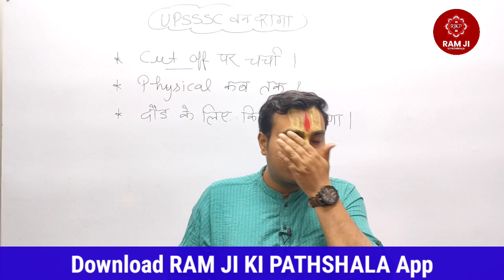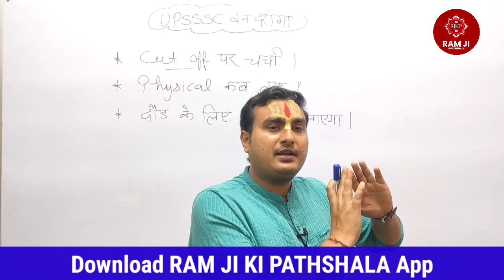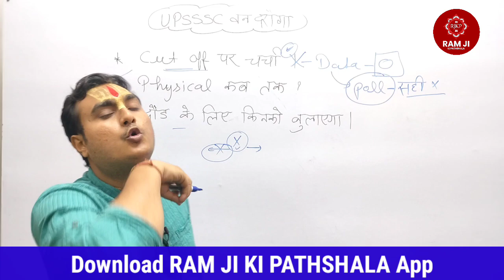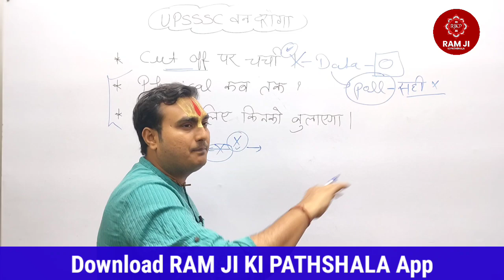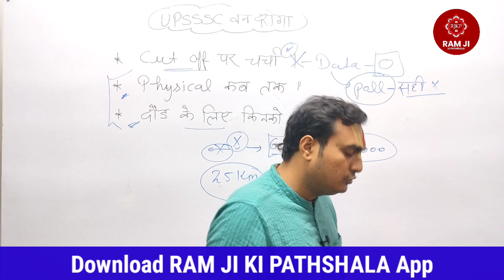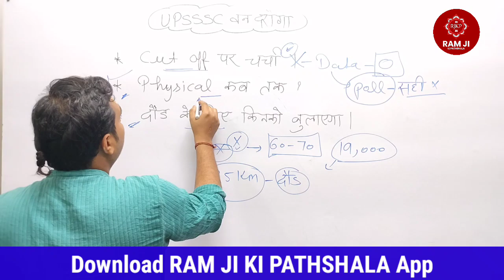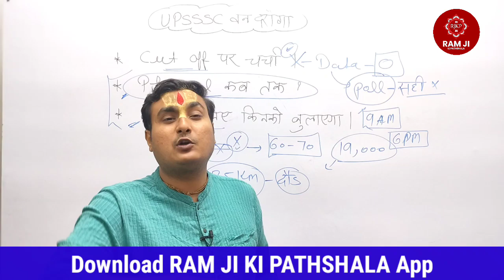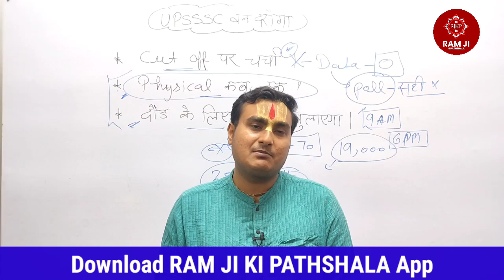सभी सवालों के सही जवाब 🔥.. | VAN DAROGA CUT OFF | VAN DAROGA RESULT | VAN DAROGA PHYSICAL DATE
👉👉👉 VDO ,UPSI , UP CONSTABLE ,UP POLICE RADIO OPERATOR , UPTET ,CTET ,SUPERTET Exams के लिए हिंदी ,हिंदी साहित्य और GS का जबरदस्त कोर्स व्  TEST SERIES लेने के लिए RAM JI KI PATSHALA का APP DOWNLOAD कीजिये |